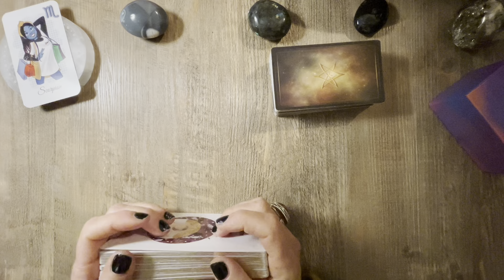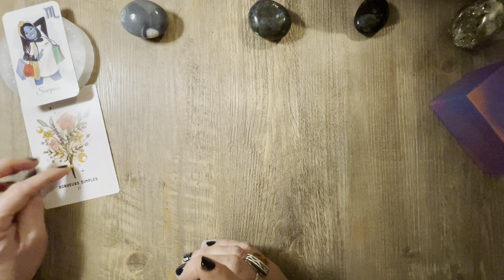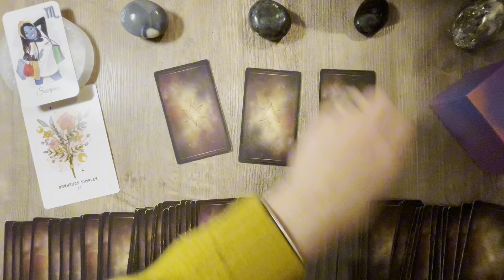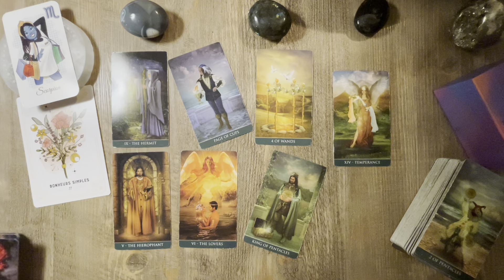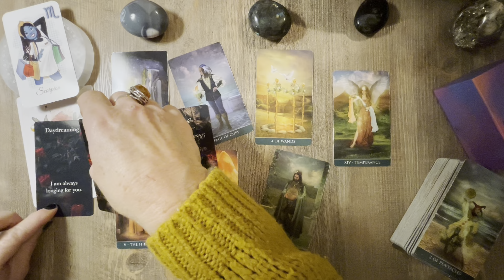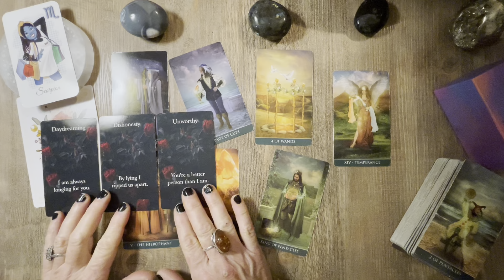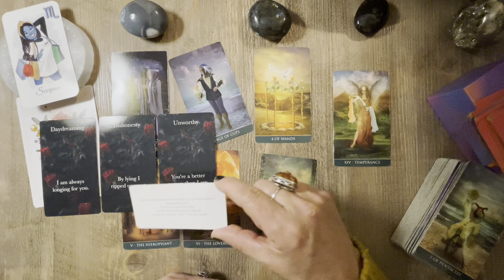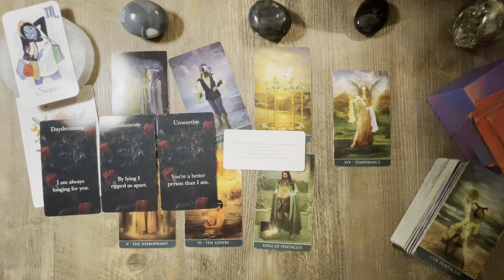SCORPION « Éclaircir le passé pour retrouver l’harmonie. » Guidance du 1er au 14 janvier 2024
Jeux utilisés :
Mon Petit Oracle Intuitif de Wild Amanda
Thelema Tarot de Renato Lechner
Divinely Guided Messages of Love de Cassie’s Cristals
Oracle de l’évolution d’Aurore Roegiers